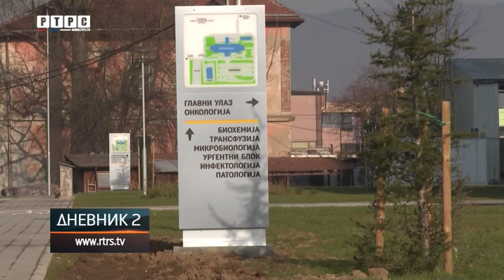Bolnica u Doboju dobija modernu angio-sala